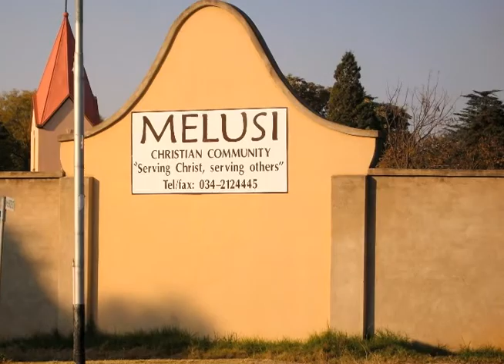WEC Trek Summer 2009.mp4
Video made by Trekkers on a team trek to work with kids at the Melusi Christian Community in Dundee, South Africa. Watch out for a celebrity appearance of Richard Branson!  Video produced by Rosemary Williams.